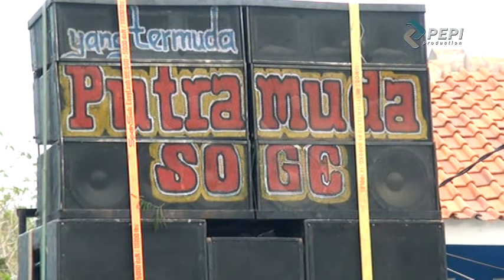BODORAN & ATRAKSI || SINGA DANGDUT PUTRA MUDA || RANCABARONG 13 NOVEMBER 2019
PEPI PRODUCTION
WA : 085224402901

RANCABARONG 13 NOVEMBER 2019